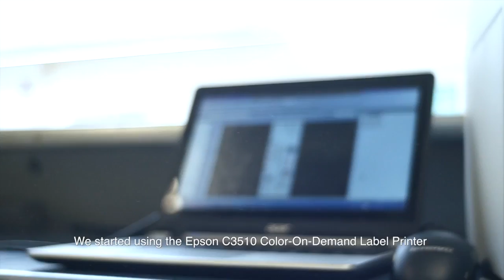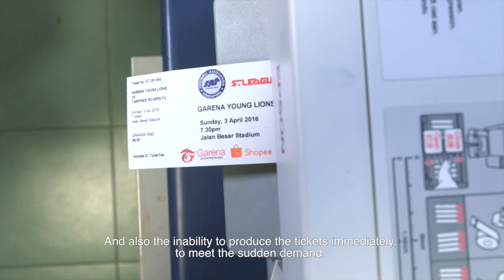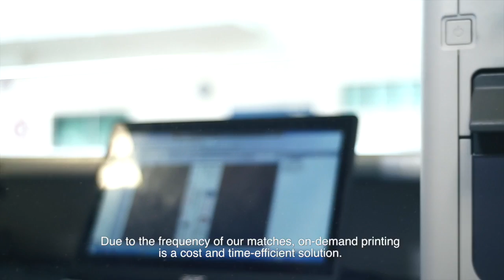ปริ้นเตอร์ Epson ColorWorks™ C3510 พิมพ์สติกเกอร์สี ฉลากสี สี่สี ป้ายราคาสินค้า